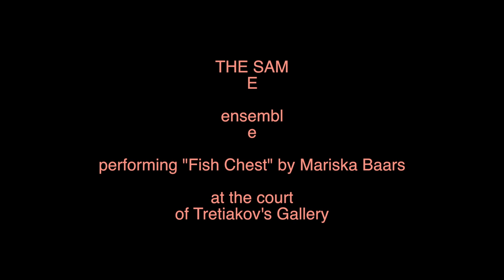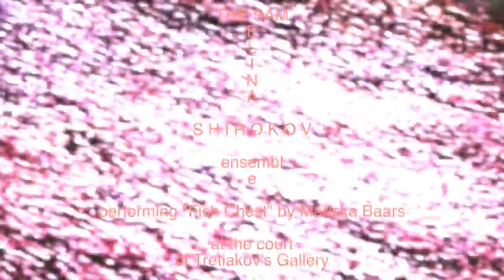the same - fish chest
The Same Ensemble performing "Fish chest", a song by Soccer Committee